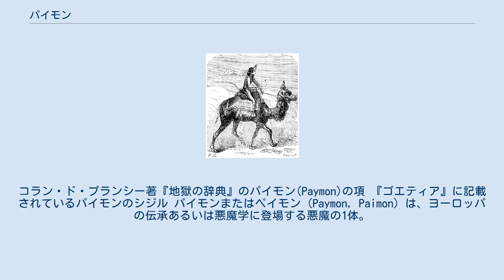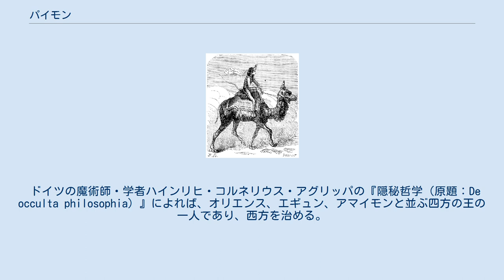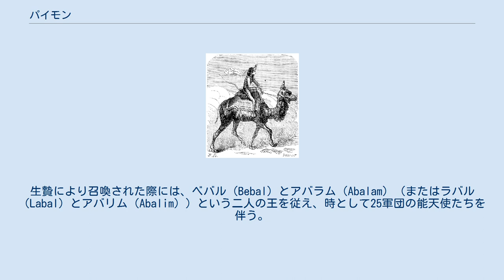パイモン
コラン・ド・プランシー著『地獄の辞典』のパイモン(Paymon)の項 『ゴエティア』に記載されているパイモンのシジル パイモンまたはペイモン（Paymon, Paimon）は、ヨーロッパの伝承あるいは悪魔学に登場する悪魔の1体。
悪魔や精霊に関して記述した文献や、魔術に関して記したグリモワールと呼ばれる書物などにその名が見られる。
 パイモニア（Paimonia）とも呼ばれる。
マグレガー・メイザースは『術士アブラメリンの聖なる魔術の書』というグリモワールへの注釈で、パイモンの名はヘブライ語の"POMN"（=「チリンチリンという音」）に由来すると推測している。
 アグリッパによれば、ラビ（ユダヤ教神学者）たちはパイモンをアザゼルまたはアザエルと呼んでいたという。
メイザースは、アザゼルとしている。
 イギリスで発見されたグリモワール『ゴエティア』によると、パイモンは序列9番の地獄の王である。
一部は天使からなり一部は能天使からなる200の軍を率いており、ルシファーに対して他の王よりも忠実とされる。
彼自身は主天使の地位にあったという。
 イギリスの文筆家・政治家レジナルド・スコットが記した『妖術の開示（原題：The Discoverie of Witchcraft）』1655年版では、パイモン、バティン、バルマを呼び出し、その恩恵を受ける方法が書かれている。
この書によれば、パイモンは空の軍勢に属し、座天使の位階の16位にあるという。
Corban およびマルバスの配下にあるという。
 ドイツの魔術師・学者ハインリヒ・コルネリウス・アグリッパの『隠秘哲学（原題：De occulta philosophia）』によれば、オリエンス、エギュン、アマイモンと並ぶ四方の王の一人であり、西方を治める。
グリモワール『ホノリウスの書』では、西方の王はバイモン（Baymon）とされている。
パイモンとバイモンの両者の関係は明確にはなっていない。
一方、ネーデルラント出身の医師・文筆家であるヨーハン・ヴァイヤーが記した『悪魔の偽王国』では北に住まうとされている。
 『術士アブラメリンの聖なる魔術の書』では8人の下位君主（Eight Sub Princes）と総称される有力な悪魔の一人である。
 15世紀に記されたと考えられているグリモワール『ミュンヘン降霊術手引書』でも、女性の愛を得るための魔術の中で、他の有名な悪魔であるベリアルやアスタロトとともに呼びかけの対象として名前が挙がっているが、特に地位に関する明確な記述はない。
 『悪魔の偽王国』および『ゴエティア』に、パイモンの姿や能力が紹介されている。
以下に、これらの書に基づいて紹介する。
 現れる際には、王冠を被り女性の顔をした男性の姿を取り、ひとこぶ駱駝に駕しているとされる。
また、トランペットやシンバルなどの楽器を携えた精霊たちを先導として現れる。
最初に現れた際にパイモンは大音声で怒号のように話すため、服従させない限り召喚者はパイモンの話を理解できないという。
生贄により召喚された際には、ベバル（Bebal）とアバラム（Abalam）（またはラバル（Labal）とアバリム（Abalim））という二人の王を従え、時として25軍団の能天使たちを伴う。
 人に人文学、科学、秘密などあらゆる知識を与えるといわれ、大地がどうなっているか、水の中に何が隠されているか、風がどこにいるのかすら知っているという。
召喚者に地位を与え、人々を召喚者の意思に従わせる力も持つ。
また良い使い魔を用意してくれるともいう。